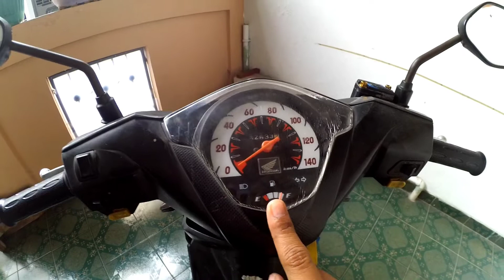Review BeAT Karbu setelah 11 tahun pemakaian ❗❗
Jangan lupa dilike dan di komen videonya dan Share ke temen-temem kalian ya gessss.

Comment dong gesss apa aja, Kritik dan Saran buat Channel gw. terimaaaaa kasiiihhhhhh. 🙏